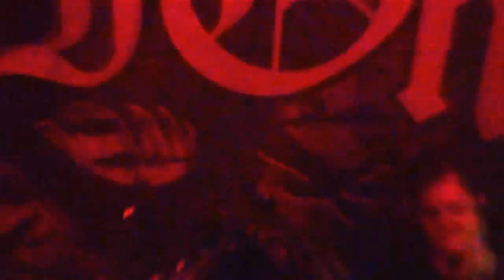Dont Talk To Strangers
Filmet på Tribute, Sandnes den 16. mai 2012